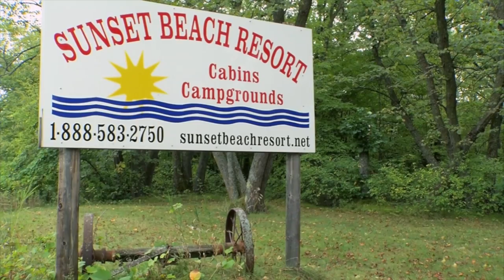(Part 1/4) From the Ground Up: Western Minnesota Muskies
Pete Maina travels to Minnesota and meets up with local “Muskie Maniacs” Dustin Carlson and Dave Williamson to do battle with some elusive Muskies.